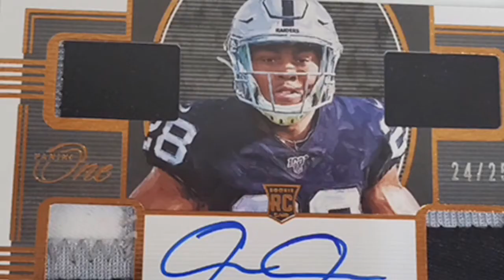DIDOSLAND 2020 Trailer 24